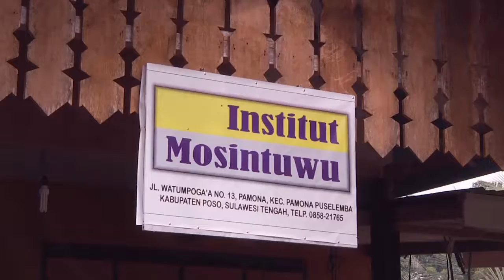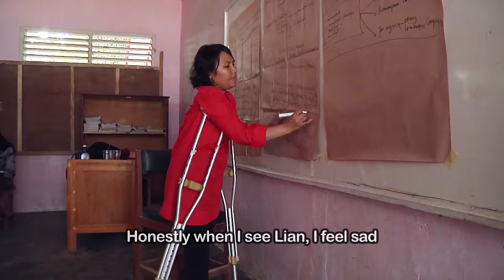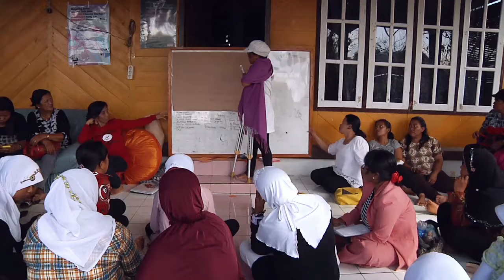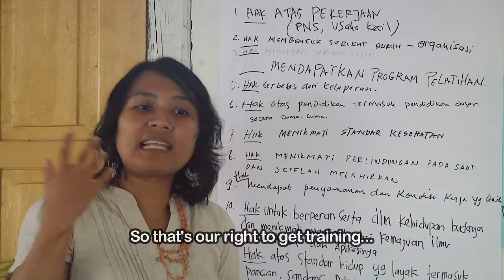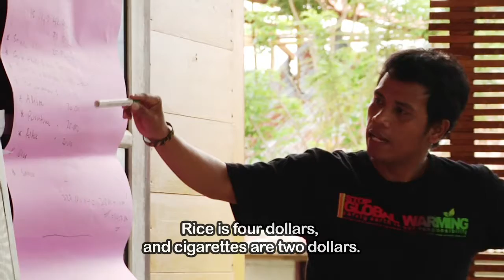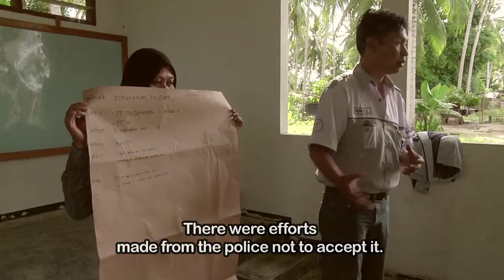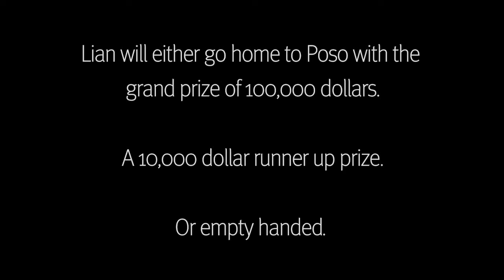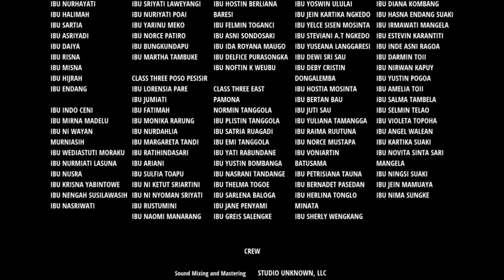The Peace Agency - English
Lian Gogali and her 500 female students are a force to be reckoned with the conflict torn area of Poso, Indonesia. They are part of a powerful and successful movement for peace and justice in an area that has been racked by inter-religious violence for over a decade.

But five years ago, Lian was just a single mother living in rural Poso with a broken leg and a big dream to educate marginalised women. The Peace Agency follows her remarkable journey from her village to New York City to create The Women's School, an institution that transforms its all-female class into agents of peace and non-violence grassroots activism that has altered the course of the conflict in Poso, and possibly the future of Indonesia.

Directed and Produced by Sue Useem
Written and Edited by Sue Useem and Ernest Hariyanto
Original Music by Gede Robi Supriyanto
Color by Handmade VFX
Sound Mix and Design by Studio Unknown
Mastering by Digital Cave